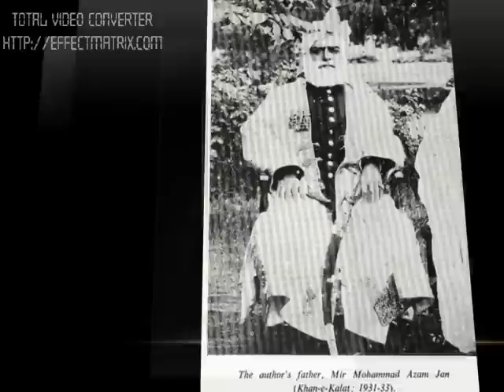babul Jan song(dedicate to all Muhammad SHAHI,s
محمد گمشا د ‏محمد شہی